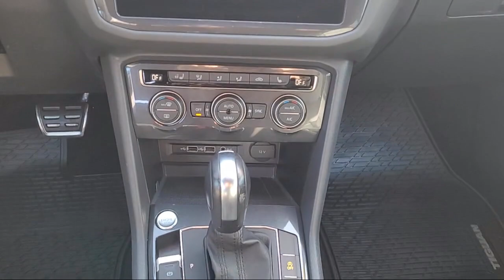2020 Volkswagen Tiguan 2.0T SEL Premium R-Line Sport Utility Auburn Grass Valley Rocklin Rosevill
2020 Volkswagen Tiguan 2.0T SEL Premium R-Line Sport Utility Stock Number: 28D03017 Vin:3VV4B7AX5LM042988.

Auburn Honda is proudly serving Grass Valley, Rocklin, Roseville, Sacramento, and Auburn.
Give us a call at or visit our for more information about this or any of our other vehicles.

Auburn Honda
1801 Grass Valley Hwy